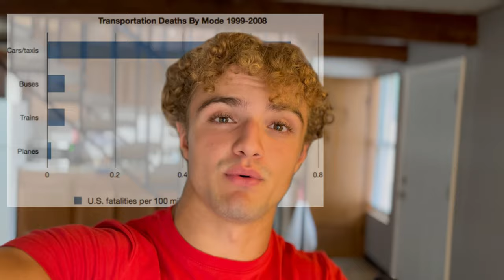How Many People Can Bench 225lbs?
In this video I talk about how many people can actually lift 225lbs around the world as well as give you some backstory from my own fitness journey with my experience benching 225lbs!

About me: Hello! My name is Brenden Albrecht and I have a passion for videography and bodybuilding.